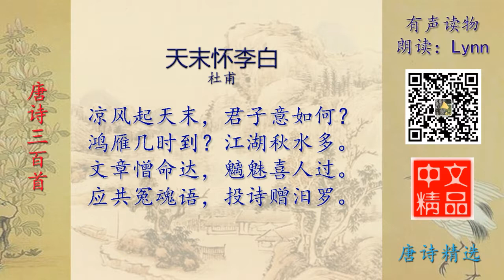天末怀李白 唐诗精选 有声读物 Chinese Audio Book